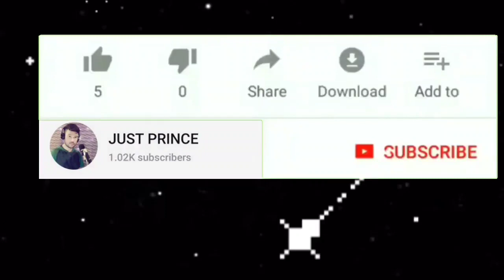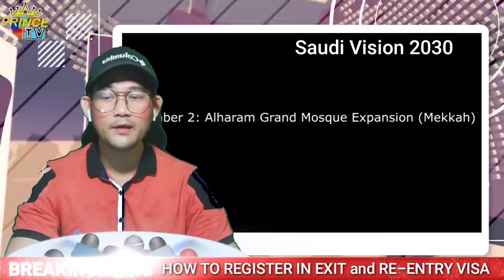Paano kumuha ng Exit at Re-entry visa After ng cancellation ng kafala system | Renewal of Visa Info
FOR MORE QUESTION ABOUT MONI, SAGING BOOSTER AND WH BOOSTER  in 10 days time. PLS.

✅My live stream is for small and big youtuber's,
✅Gain your 1k subs and 4k watch hours by connecting to others youtubers.
✅Gain your revenue by connecting to others youtube channels
✅Get more TIPS and INFO on how to monitized your channel